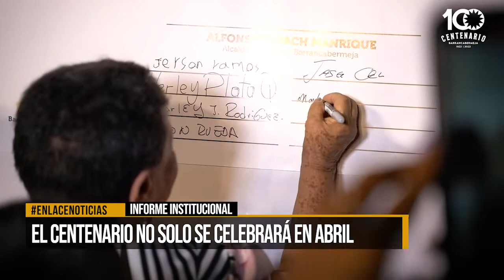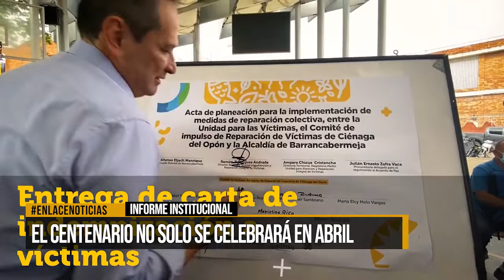El centenario no solo se celebrara en abril